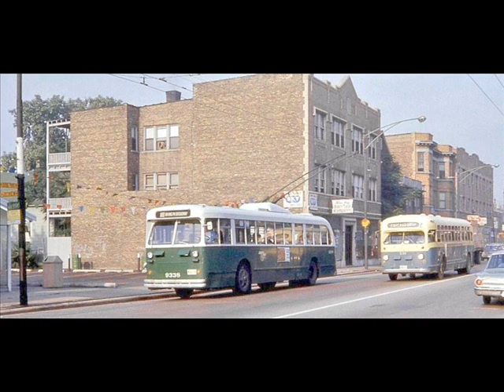Shakey Jake & the All Stars Hold That Bus, Conductor (1968)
Composed by James D. Harris

Shakey Jake (James D. Harris):Vocals

Kenny Courtney:Harmonica

Luther Allison:Guitar

Sunnyland Slim:Piano

Robert "Mojo" Elem:Bass

Francis Clay:Drums

Recorded in Los Angeles, CA. Monday, September 30, 1968

Originally issued on and this recording taken from the 1969 album "Shakey Jake & the All Stars:Further On Up The Road" (World Pacific WPS-21888) (LP)